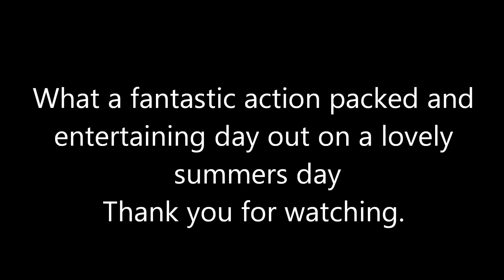British Superbikes @ Thruxton 3 August 2014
My day at Thruxton Circuit, Hampshire, England watching Round 6 of the MCE British Superbike Championship. Video shows action from the support races and BSB race 1.